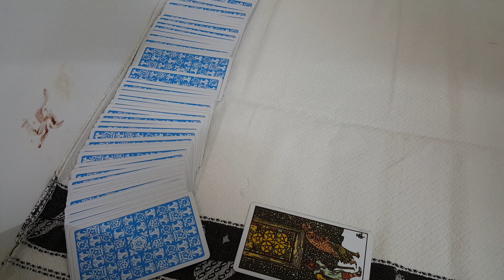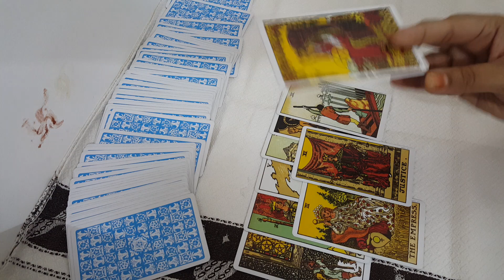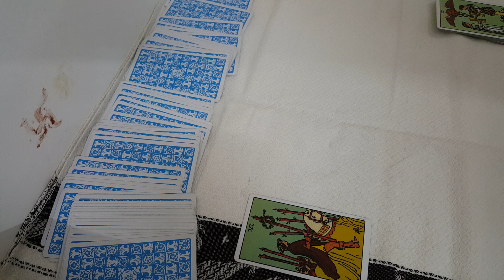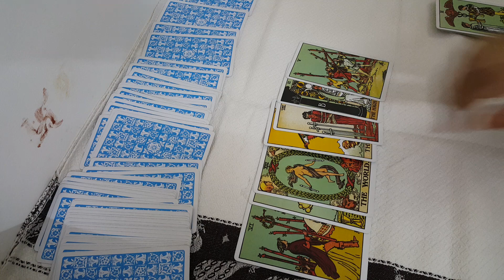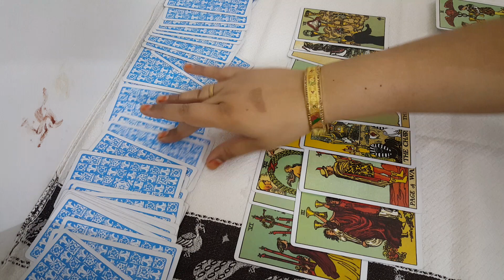LSG vs MI Players prediction || TATA IPL 2022|| 24 April 2022